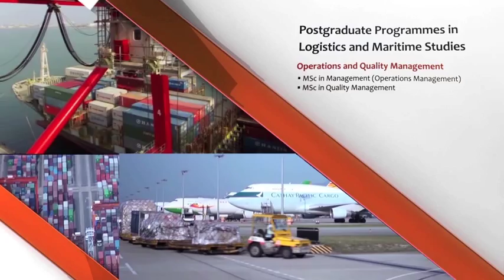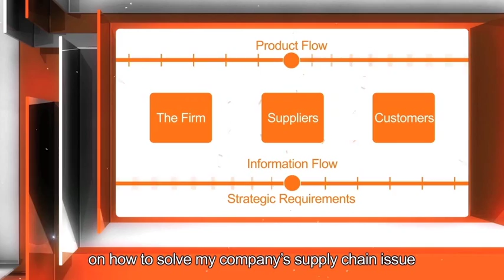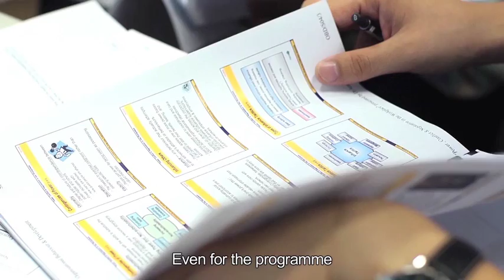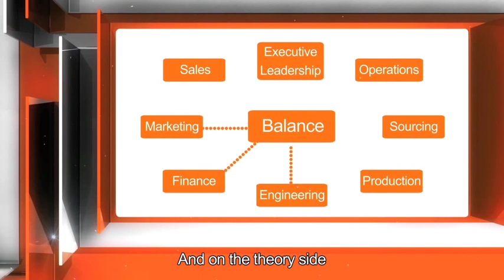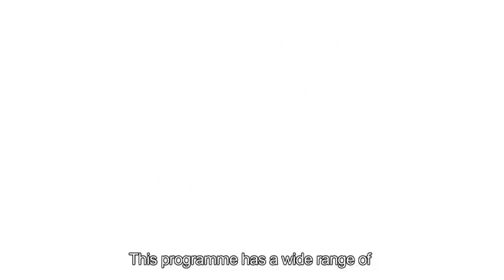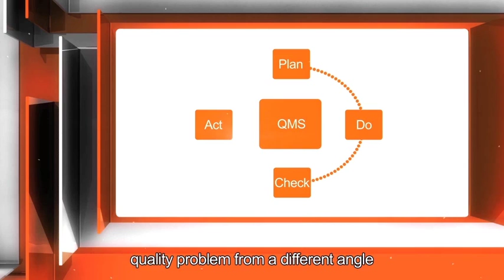PolyU Logistics & Maritime Studies - Postgraduate Programmes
The PolyU master's programmes in Global Supply Chain Management, International Shipping and Transport Logistics, Management (Operations Management) and Quality Management offer in-depth knowledge to managers and professionals in the field, and they embody a sound balance between academic theory and professional practice.